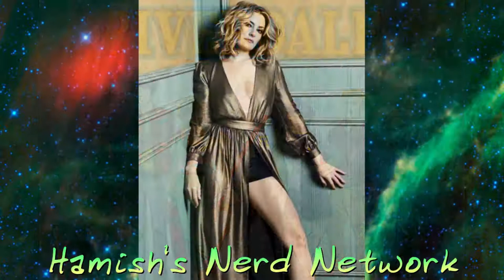Hamish's Nerd Network 9th July 2017 #1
Hamish and his nerd friends talk nerdy about:

Doctor Who series 10 (2017)
Game of Thrones - upcoming series 7
Riverdale - Introduction
Twin Peaks - Introduction

Title Music: Chris Loveder